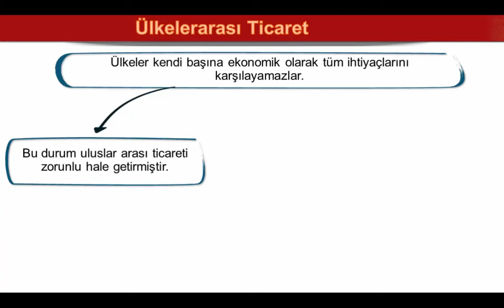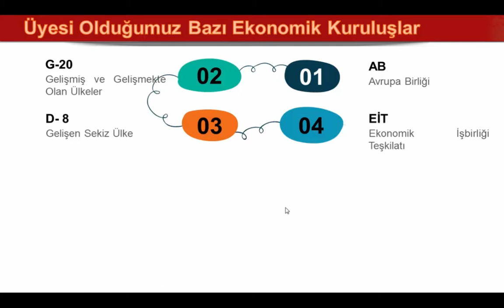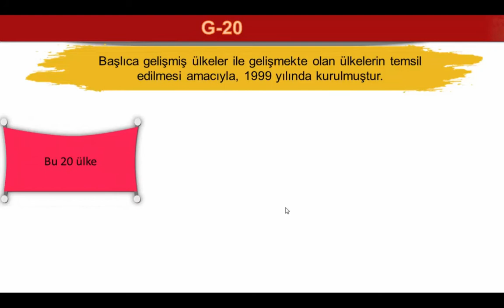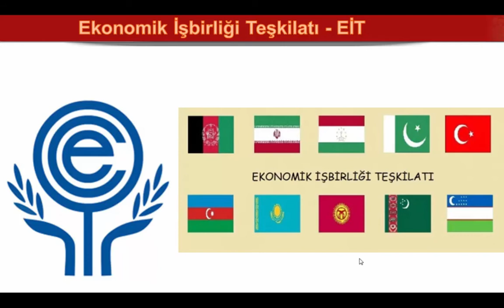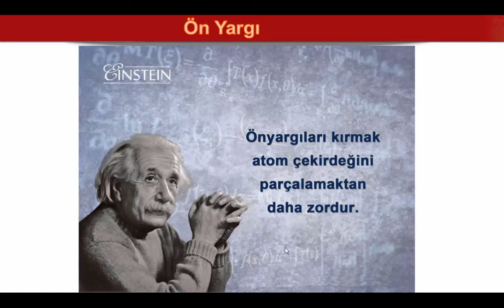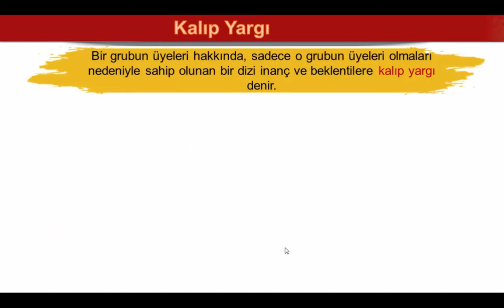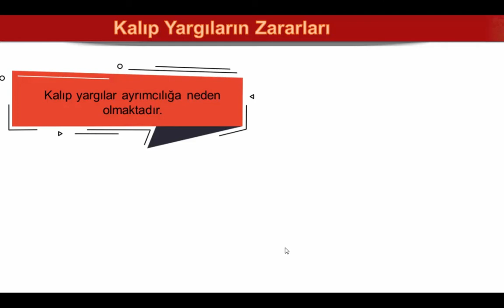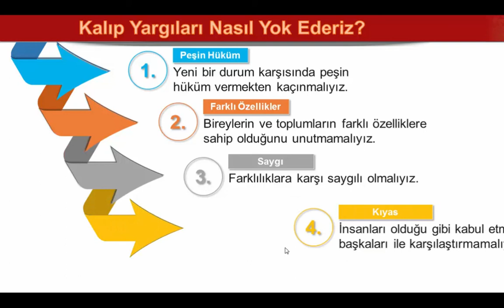TUZEM 7. SINIF SOSYAL BİLGİLER KÜRESEL BAĞLANTILAR